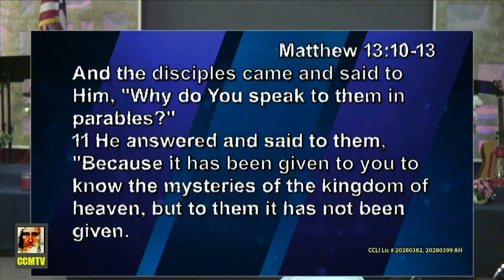The Unshakeable Kingdom